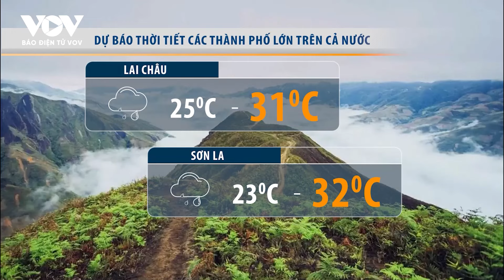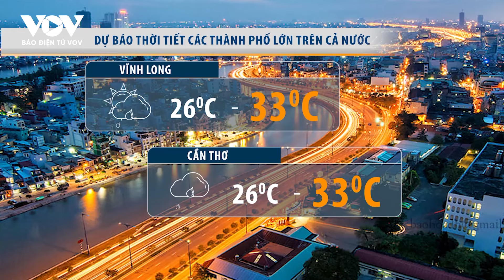Sập hầm vàng ở Bắc Kạn, hai phu vàng mắc kẹt trong hang sâu | Báo Điện tử VOV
- Tháng 7/2024, khả năng xuất hiện 1-2 cơn bão, áp thấp nhiệt đới
- Bắc Kạn: Sập hang đá khiến 2 người bị vùi lấp, 1 người bị thương
- Mưa lớn diện rộng ở Nhật Bản, hàng loạt cảnh báo thiên tai được ban bố

37 Bà Triệu, Hoàn Kiếm, Hà Nội, Việt Nam